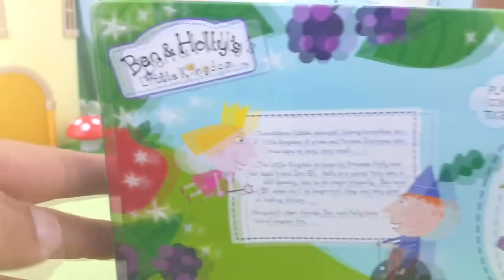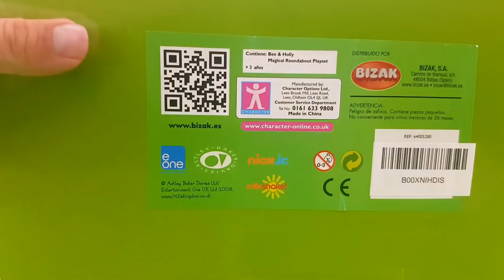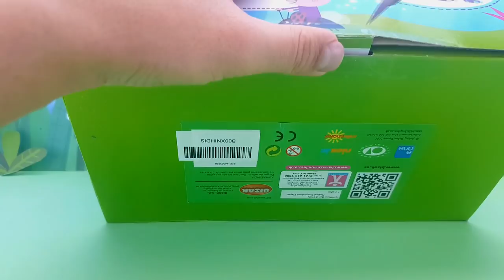Unpack The Royal Limousina Ben & Holly Little Kingdom All episodes 2017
Ben and Holly's Little Kingdom. Somewhere, hidden amongst thorny brambles, is a little kingdom of elves and fairies. Everyone who lives here is very, very small.

Ben Elf and princess-fairy Holly are most important characters of the cartoon in English. Each episode is a new adventure of our heroes. Watch all episodes in compilation and you better get to know who Ben and Holly are, who their friends are and who live near Ben and Holly, like Ladybird Gaston, Nanny Plum, Wise Old Elf, King Thistle, Queen Thistle, Holly's little sisters Daisy and Poppy, Mr. Elf, Mrs. Elf, Redbeard Elf Pirate, little girl Lucy, caterpillar Betty, Big Bad Barry, Santa Claus and Christmas elves, Bobby the bee, alien Zyrus, Bong planet, dwarwes, Mrs. Witch. Also watch compilations of all episodes without frames and all new episodes 2017 Ben & Holly's Little Kingdom and you will know what is the elf windmill, planet Bong, a picnic on the moon, jelly flood, chickens ride west, The elf factory, The elf rocket, The elf submarine, north pole, jorney to the center of the earth, snow, what happens with the stars and many more.